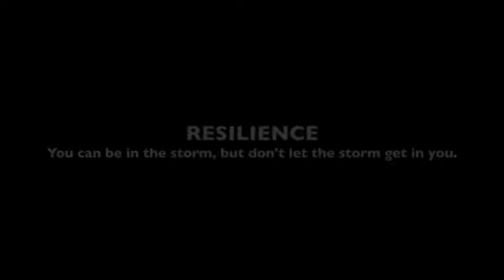RESILIENCE: Riding the Waves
In life, the sea does get very rough and we can't predict or change the weather... so hold on to your faith, ride the waves, be optimistic, trust that you have come through storms before, talk to experienced sailors, pray, and keep adjusting your sails! This is the essence of resilience.